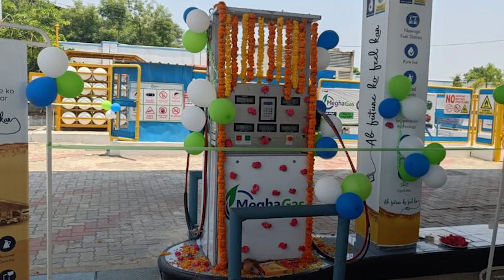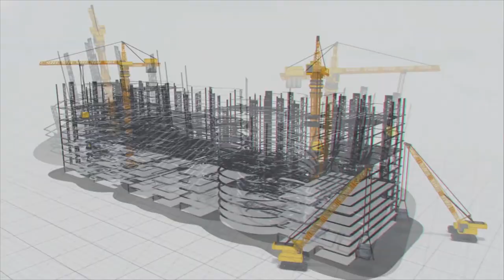వికారాబాద్​లో మేఘా గ్యాస్ CNG స్టేషన్ ప్రారంభం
వికారాబాద్ జిల్లా​లో వంటకు పైపులైన్​ ద్వారా గ్యాస్ సరఫరా చేస్తున్న మేఘా గ్యాస్.. ఇప్పుడు వాహనాల కోసం కంప్రెస్డ్ నేచురల్ గ్యాస్​ను సరఫరా చేస్తోంది.  MEIL అనుబంధ సంస్థ అయిన మేఘా సిటీ గ్యాస్ డిస్ట్రిబ్యూషన్ ప్రైవేట్ లిమిటెడ్ వికారాబాద్ జిల్లాలోని తాండూరు పట్టణంలో భారత్ పెట్రోల్ బంక్ వద్ద CNG స్టేషన్​ను ప్రారంభించింది. వికారాబాద్ జిల్లాలో ఇది రెండవ CNG స్టేషన్.
తెలంగాణలోని రంగారెడ్డి, నల్గొండ, వరంగల్, ఖమ్మం, మహబూబ్​నగర్​ జిల్లాలో సిటీ గ్యాస్ డిస్ట్రిబ్యూషన్ సేవలను అందిస్తోన్న మేఘా గ్యాస్.. గృహ, వాణిజ్య, పరిశ్రమలతో పాటు.. వాహనాలకు సహజ వాయువును.. సరసమైన ధరతో ప్రజలకు చేరవవుతోంది. గ్రామీణ ప్రాంతాలకు సైతం పైపులైన్‌ ద్వారా గ్యాస్‌ అందిస్తోంది. తెలంగాణతో పాటు దేశంలోని 10 రాష్ట్రాల్లో.. 64 జిల్లాల్లో మేఘా గ్యాస్ తన సేవలు అందిస్తోంది. CNG, PNG నెట్​వర్క్​ను మరింత బలోపేతం చేసే దిశగా ముందుకు సాగుతోంది.